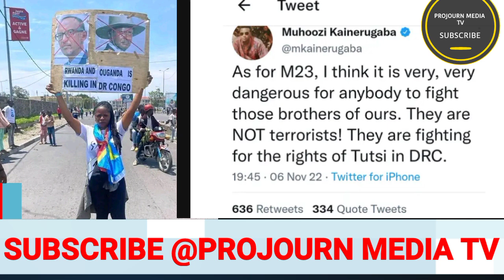Muhoozi Aswaziza uganda wawagidde abayekera ba m23 abatogomya congo ekituufu bakitegedde abasasula